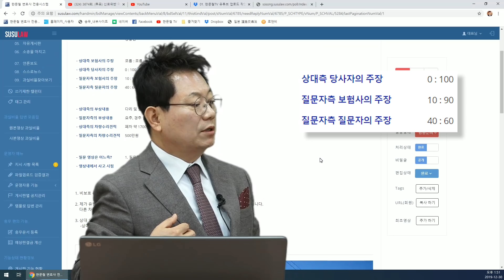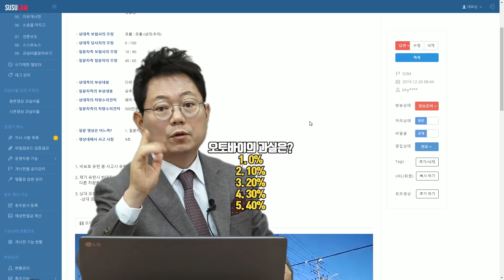3678회. (투표) 녹색 신호로 바뀌었지만 아직 건너편 직진차들 출발하기 전이기에 얼른 상시유턴하던 중 빠르게 달려온 오토바이와 쾅~ 유턴 차 100% 잘못일까요?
(신호 바뀐 직후, b5284, 가히, 블랙박스, 블박영상, 교통사고 영상, traffic accident, car accident, dash cam, black box)